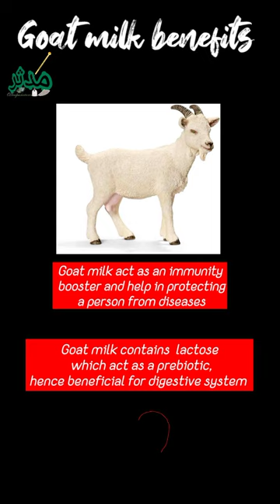Goat milk for health health goatmilk #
Goat milk is ranked third in terms of global milk production from different species. It contains higher amount of calcium, magnesium, phosphors, selenium than cow's milk.